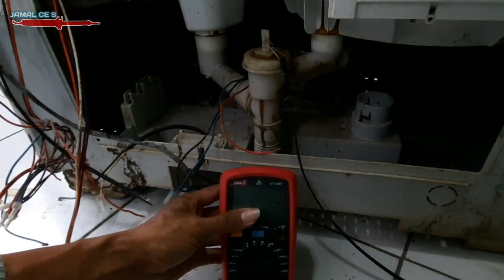CARA GAMPANG CEK SPULL ATAU DINAMO MESIN CUCI || Vlog 026